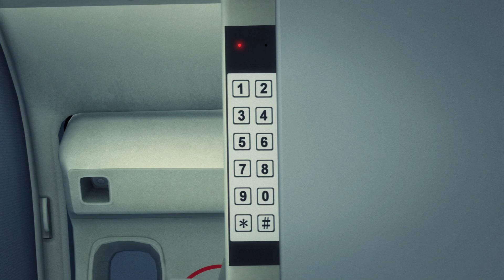How an Airbus A320 cockpit cabin door security works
Originally published on 26 March, 2015

The co-pilot of Germanwings flight 4U9525 Andreas Lubitz was locked inside the cockpit by himself at the time of the crash. The door defaults to a locked position when closed but the Lubitz refused to unlock the door upon captain’s request.

According to an Airbus video describing the standard procedure for entering the flight deck, the captain of the Airbus A320 would have requested reentry into the cockpit by first notifying the co-pilot by phone that he wanted to enter before pressing the hashtag on a keypad outside the cockpit door.

A buzzer would then sound for three seconds inside the cockpit alerting the co-pilot to unlock the door—something Lubitz didn’t do.

If it were a case of an incapacitated co-pilot, the captain could have entered a numerical code that would trigger an override of the lock.

The alert would then sound for 30 seconds before the door unlocks, giving the person outside five seconds to enter. However, this emergency unlock process can be overridden by manually switching the control to the lock position. In this case, the keypad and buzzer are deactivated and the door remains locked for five minutes unless otherwise unlocked from inside the flight deck.

“He operated this button for a reason we don't know yet,” Marseille prosecutor Brice Robin told reporters. “But it appears that the reason was to destroy this plane.”